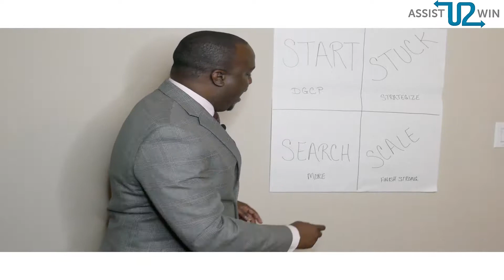What Position Are You In?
Searching, Starting, Stuck or Scaling? You're in one of these positions. Ready to breakthrough? Assist U2 Win can assist you. Click the link or copy the webpage: assistu2wincoaching.com